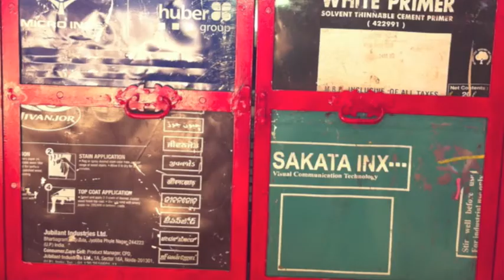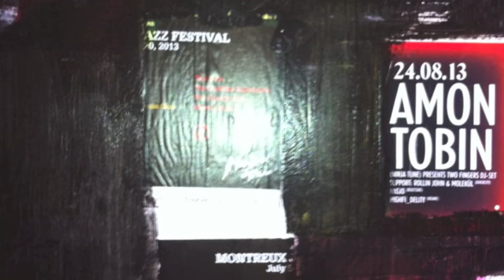walter buri raga